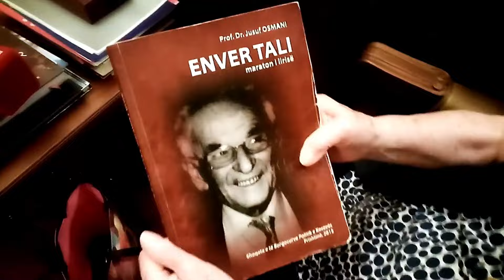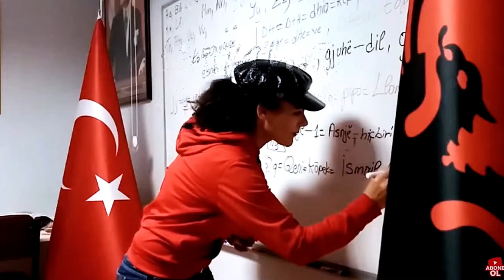Cem Sadiku(er) Biznesmeni Shqiptar ne Yallova -Turkey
Mimoza Elezi me  Shqiptaret eTurqise-Türkiyenin Arnavutları